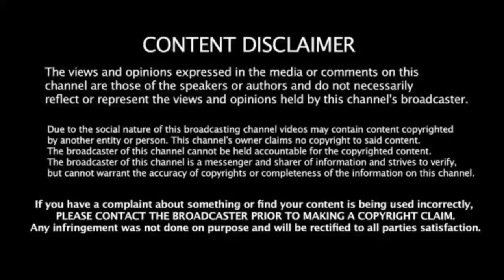NZ வீரர் "அஜாஸ் படேலை" தூக்கிய CSK ! மெகா ஏலத்திற்கு முன்பே நடந்த சம்பவம் ! குஷியில் CSK ரசிகர்கள்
நியூசிலாந்து நட்சித்திர வீரரை தூக்கிய CSK!மெகா எலத்திற்கு முன்பு நடந்த சம்பவம்! குஷியில் CSK ரசிகர்கள்